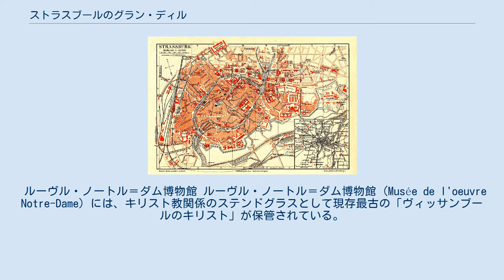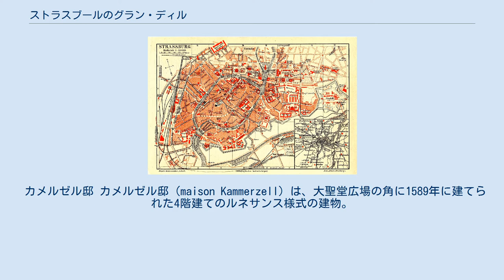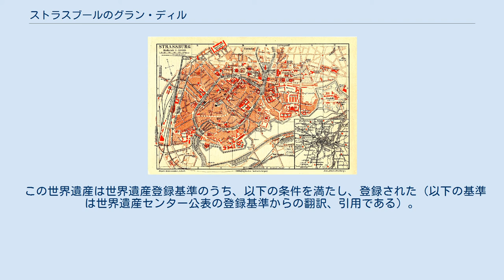ストラスブールのグラン・ディル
ストラスブールのグラン・ディル（フランス語: Grande Île）は北フランスの都市ストラスブールの一区域で、歴史的に中心市街が栄えた区域である。
1988年にその名称でユネスコの世界遺産リストに登録され、日本では「ストラスブールの旧市街」と意訳されることもしばしばある。
2017年には世界遺産登録範囲がノイシュタットまで拡大された。
 アルザス地域圏の中心地でありドイツに隣接しているストラスブールは、フランス以外のヨーロッパ文化の影響が強く見られ、グラン・ディルの町並みもラインラントの田園的な雰囲気とパリの雰囲気が融合した外見が特徴となっている。
 ストラスブールの市内にはイル川 (L'Ill) が流れている。
イル川は市内で大きく2つに分岐した後、市外へ出る前に再び合流する。
この結果、市内には分岐したイル川に囲まれた島状の区域が存在する。
これが「グラン・ディル」（一般名詞としては「大きな島」の意味）である。
 ストラスブールの地図（1888年）。
中央がグラン・ディル ノートルダム大聖堂 ストラスブールのノートルダム大聖堂は、砂岩の外壁を特徴とする高さ142メートルの大聖堂である。
現存する大聖堂は1176年から1439年に建造されたゴシック建築の傑作だが、建造当初のロマネスク様式も一部に残っている。
建造当時はフランスで最も高い大聖堂だったが、のちにルーアン大聖堂に追い抜かれた。
 ルーヴル・ノートル＝ダム博物館 ルーヴル・ノートル＝ダム博物館 (Musée de l'oeuvre Notre-Dame) には、キリスト教関係のステンドグラスとして現存最古の「ヴィッサンブールのキリスト」が保管されている。
これはキリストの頭部を描いたものである。
 ロアン宮 ロアン宮は、1732年にガストン=アルマン=マキシミリアン・ド・ロアン=スービーズ枢機卿が造営した宮殿。
宮廷建築家のロベール・ド・コットによって設計されたパリ風の宮殿であり、その後のストラスブールの建築物に強い影響を与えた。
現在は、内部に考古学博物館、美術館、陶器などを集めた装飾美術館の3つのミュージアムを抱えている。
 鹿薬局 鹿薬局 (Pharmacie du Cerf) は1589年に建てられたルネサンス様式の建物で、フランスでは最古の部類に属する薬局だが、現在では営業は行われていない。
 カメルゼル邸 カメルゼル邸 (maison Kammerzell) は、大聖堂広場の角に1589年に建てられた4階建てのルネサンス様式の建物。
凸面ガラスの窓と、彫像や装飾が施されたハーフティンバー様式の外壁が特徴となっている。
 プティット・フランス（Petite France ; 小フランス）は、ストラスブールの古い町並みが最もよく保存されている地区。
美しく飾られたハーフティンバー様式の家屋が建ち並び、イル川が細かく分岐して入り組んでいる。
付近には宗教改革者であるマルチン・ブツァーが説教を行ったサン・トーマ聖堂がある。
 ジャン＝バチスト・クレベールの像が立つ広場。